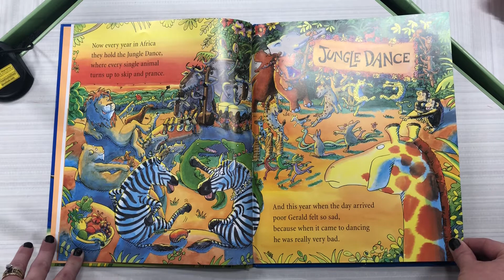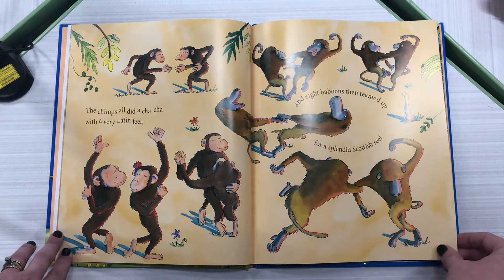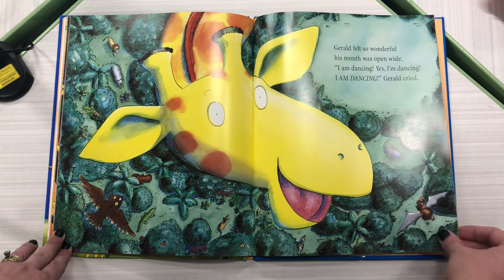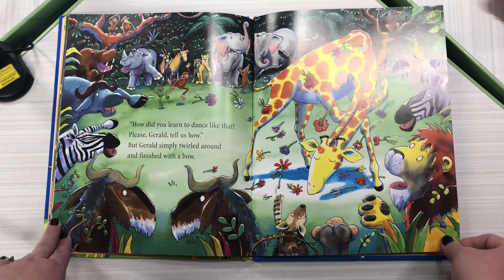Giraffes Can’t Dance